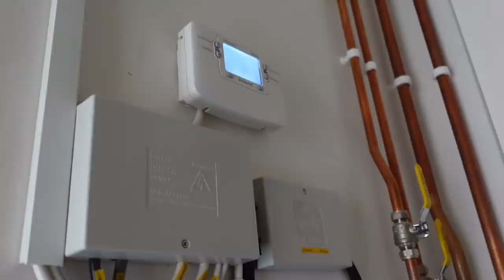A COSY DAY IN MY LIFE | BUILDERS QUOTE, COOKING, WARDROBE SWITCH | Laura Melhuish-Sprague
Hey Guys, hope you are well. It's going to be a busy November with the Bedroom Renovations starting and so I needed a cosy day to get organised for the month ahead.